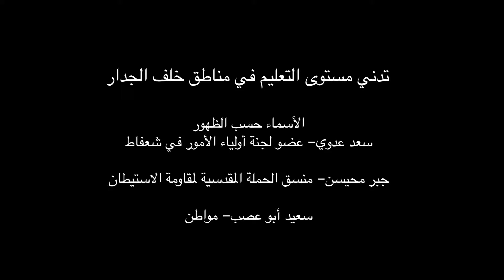تدني مستوى التعليم في مناطق خلف الجدار